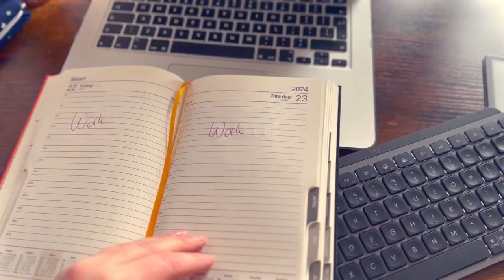Elvis Presley - Queenie Wahine's Papaya (Cover by Juliet)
𝐇𝐢 𝐭𝐡𝐞𝐫𝐞!

A few years ago I uploaded a cover of Elvis Presley, that I dedicated to my dad (who is a superfan).

Kinda awkward, kinda cringy, but it still moved my dad to tears (which I loved of course).

Now, it’s my mother’s turn! 👵

And her name is Irene, which happens to go perfectly with this song!

 ･:，｡ﾟ･:，｡★ﾟ･:，｡ﾟ･:，｡☆ﾟ･:，｡ﾟ･:，｡★ﾟ･:，｡ﾟ･:，｡☆ﾟ･:，｡ﾟ･:，｡★ﾟ･:，｡

🤎 I have a website full of freedom, magic, autonomy, and a freelance writing portfolio.
Also, a free video course ⤵️

˜”*°•.˜”*°• Life is meant to be great •°*”˜.•°*”˜